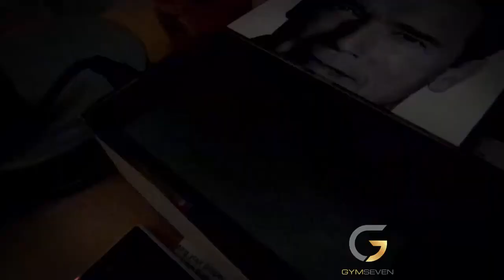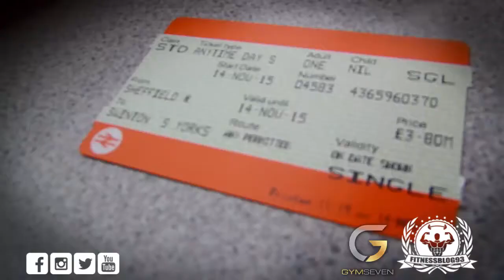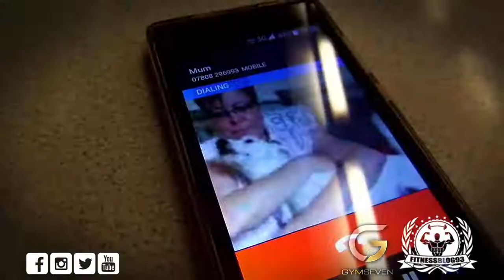BUSY DAY | NEW JOB | NEW LIFE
A lot has happened but hopefully the future is going to be better!